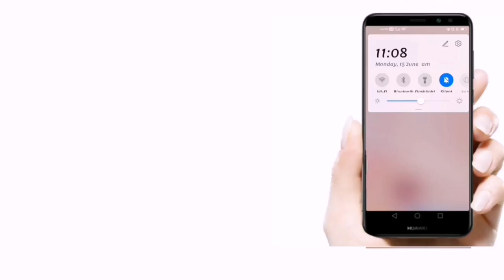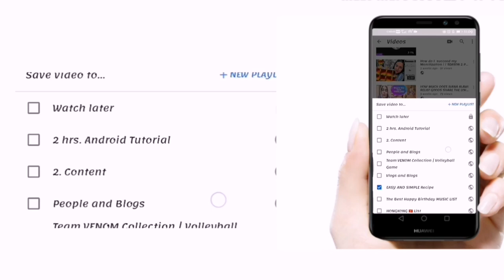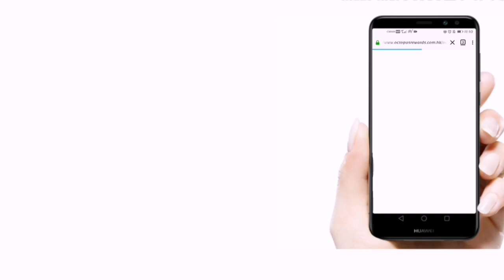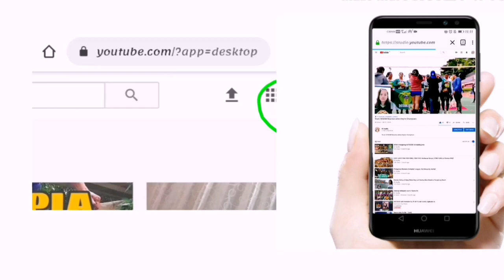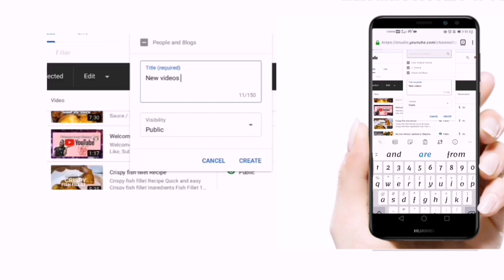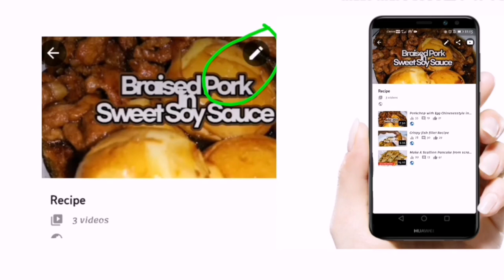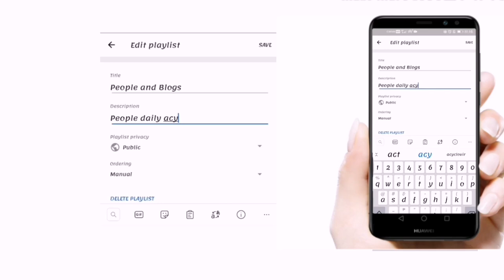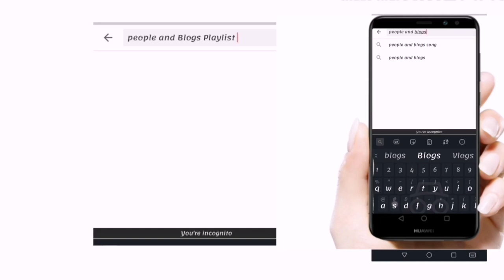YouTube Playlist 100% Possible for Monitization.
How to  make your YouTube Playlist gain more Watch hours?

Start your channel by uploading a videos with a complete title, descriptions and tags. If you are have more videos uploaded you can start making your YouTube channel Playlist and gain more Watch hours and monitize as fast as possible. How to make YouTube Playlist easy to follow this video step by step.

 VS channel YouTube Playlist delete zero views, make YouTube playlist thumbnail, YouTube Playlist to mp3 YouTube Playlist duration, YouTube Playlist order with a complete title, description and tags.